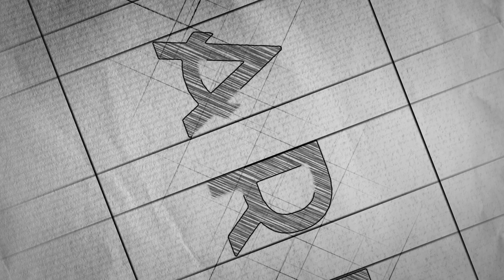Arras The Series - The Jennifer Yau Story